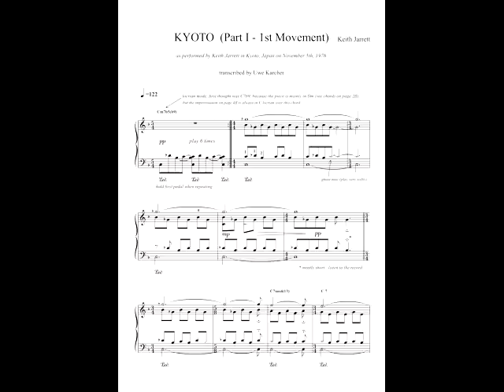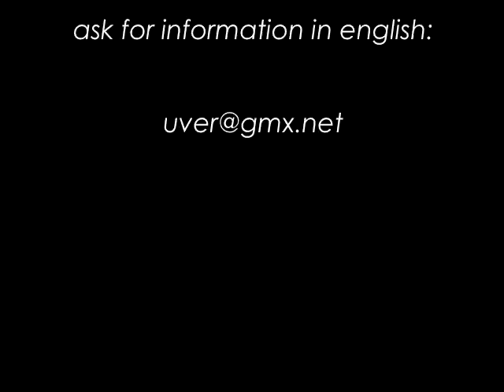K. Jarrett - Kyoto 1976, Part I & II (Medley) transcribed & performed by Uwe Karcher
My transcription of the famous opening of the concert played by Keith in Kyoto on November 5th, 1976. Released in a 6-CD-Box-Set called "Sun Bear Concerts" (ECM). A must have for all (Jazz)piano enthusiasts! Actually, the opening was not really improvised - it is based on a tune named "Song Of The Heart". I have been interested particularly in transcribing the first 10, 11 minutes (which are simply phenomenal). To come to an end, I used the Reprise which Keith played at the end of Part II. To memorize these 34 pages was pretty ambitious, but it worked :) Hope you enjoy!